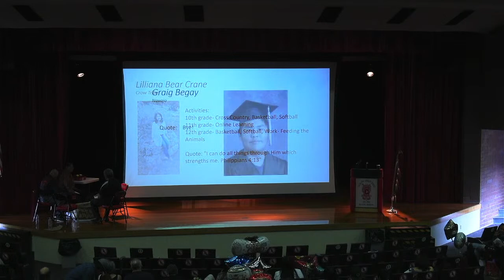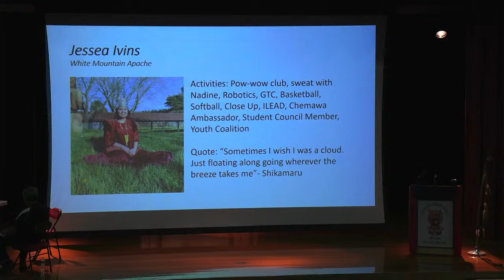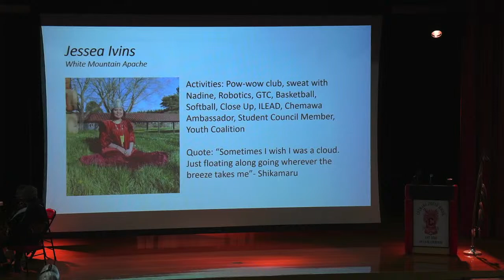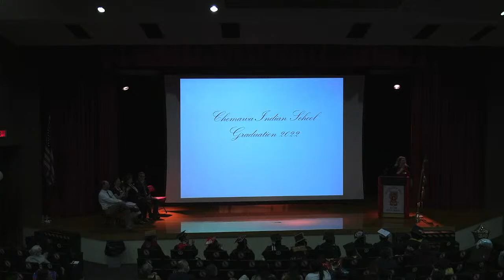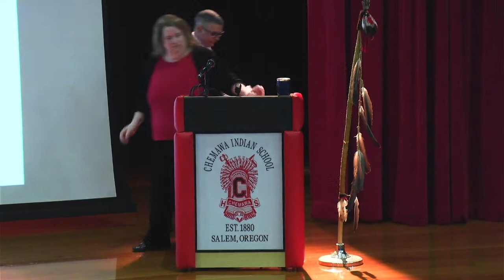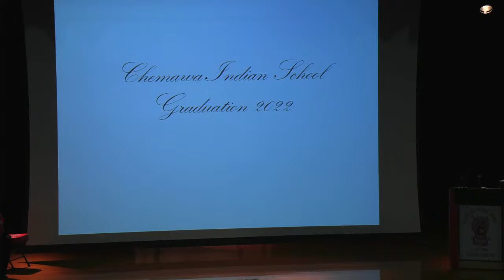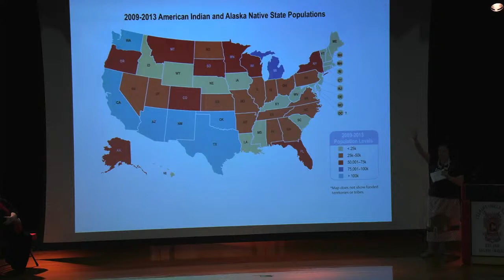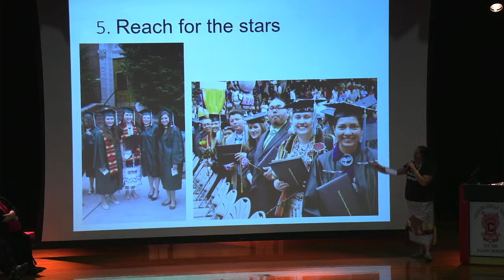Chemawa Graduation 2022